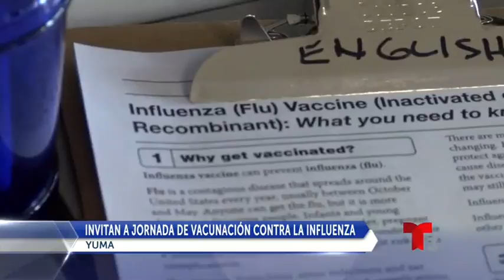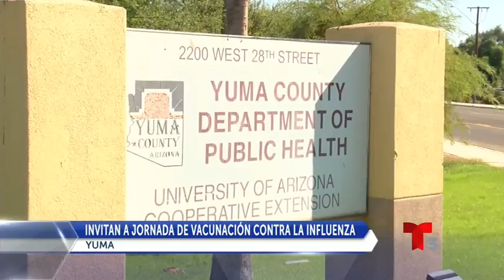Invitan a proxima jornada de vacunacion contra la influenza